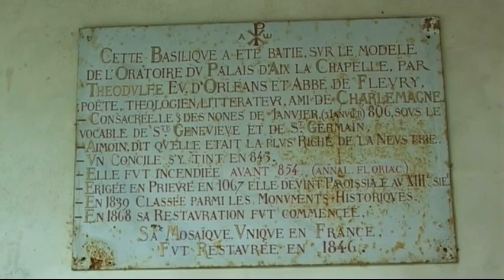Meung Collegiata Saint-Liphard - Valle della Loira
Meung Collegiata Saint-Liphard
Questa costruzione dei secoli 11 ° e 13 ° si distingue per la sua imponente torre di pietra sormontato da una cuspide ottagonale, ma anche e soprattutto dal suo quadrifoglio piano formato dalla semicircolare dell'abside e del transetto le braccia arrotondate. Dedicato a monaco San Liphard al quale la città è il consolidamento delle paludi e la canalizzazione dei fiumi, il collegio è stato costruito sulla sua tomba e le reliquie, così come quelli di San Baudel e compagni St. Denis. Nella navata gotica e arco doppio coro, si può ammirare una Madonna con Bambino del 14 ° secolo in marmo e belle vetrate del 19 °.